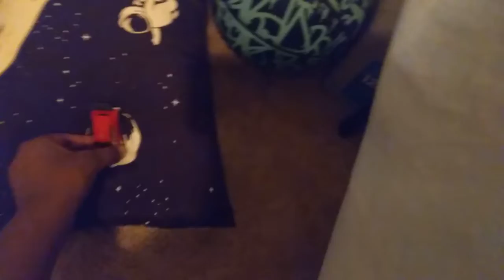SSZ Short: @YahTab's quest